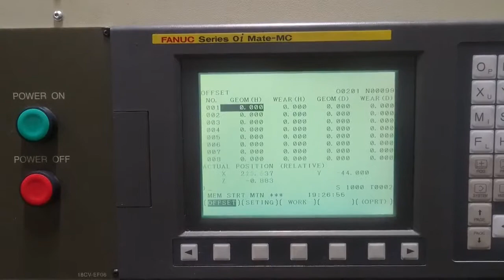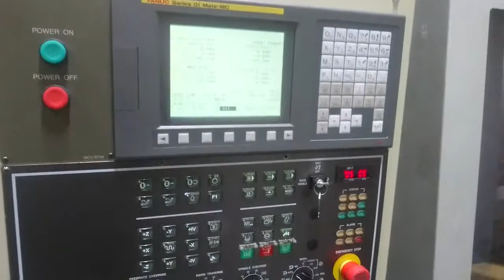9606 Matchmaker 610 Mini Mill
Matchmaker 610 Mini Mill, 2007, s/n 61000938, FANUC Oi-Mate MC control, Table to Spindle 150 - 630mm, Table Size 700 x 308mm, Traverses XYZ 610 x 305 x 460mm, Rapid Feedrates XYZ: 20 x 20 x 18 m/minute, Spindle Power 7.5kW, Spindle Speed 8000rpm, Tool Change 16  Station ATC, BT40 ,Weight, 2,500kg